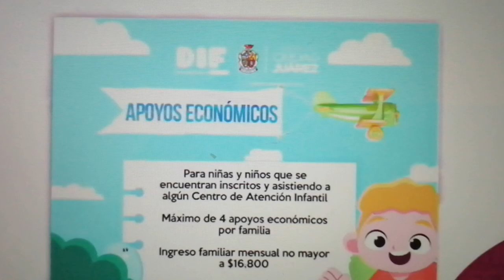El DIF Municipal otorgará apoyos económicos a familia de bebes y niños, anunció Rubí Enríquez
Cd. Juárez. - La Presidenta del Dif municipal, informó que estos apoyos se ampliaron por desicion del Presidente a 24 millones.
Cd Juárez. Dicha funcionaria del Dif Municipal indicó que los apoyos económicos anunciados, se otorgarán cumpliendo con requisitos sencillos, que se indican en la convocatoria, y están encaminados a beneficiar familias que tengan niños registrados en estancias adscritas al Dif municipal de Juárez.

Asimismo señaló que los beneficiados podrán registrar hasta 3 hijos, que cuenten con la edad de 45 dias de nacidos hasta 12 años.
La referida funcionaria comentó que los niños que podrán ser beneficiados, serán 3600 y podrán ser registrados hasta el día 17 de febrero, en las oficinas centrales de dicha institución.